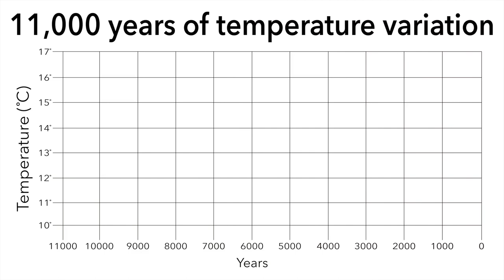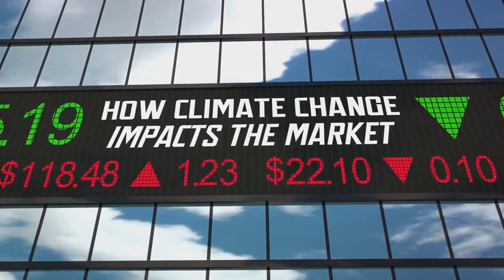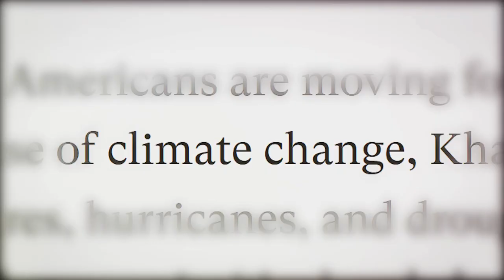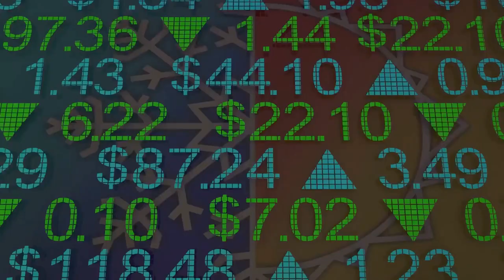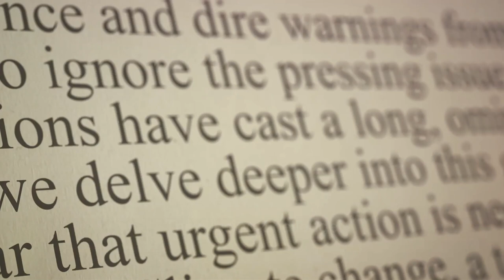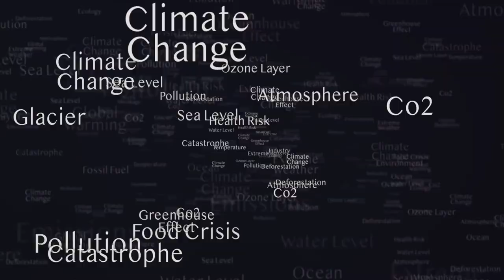Climate Change Effects - A Deep Dive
Chapter 1: The Unsettling Question - 0:00
Chapter 2: The Harsh Reality - 3:55
Chapter 3: Rising Sea Levels - 4:11
Chapter 4: The Loss of Biodiversity - 6:07
Chapter 5: The Human Impact - 8:17
Chapter 6: The Power of Change - 10:31
Chapter 7: The Closing Challenge - 12:38

Climate change is reshaping our planet in unprecedented ways, from melting ice caps and rising sea levels to extreme weather events and devastating wildfires. In this video, 'Unveiling the Impact: How Climate Change Alters Our World,' we dive deep into the multifaceted effects of global warming on our environment, economies, and communities. We explore the science behind climate change, the most affected regions, and the flora and fauna fighting for survival. Moreover, we discuss innovative solutions and actions that can be taken to mitigate these impacts, emphasizing renewable energy, sustainable practices, and global cooperation. Join us in understanding the urgency of the climate crisis and how each of us can contribute to a healthier, sustainable future for our planet.